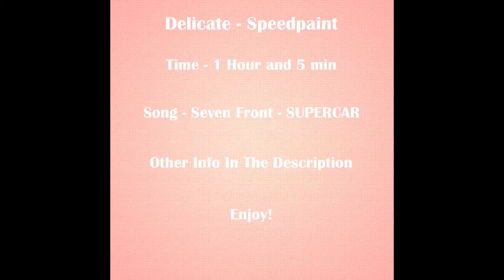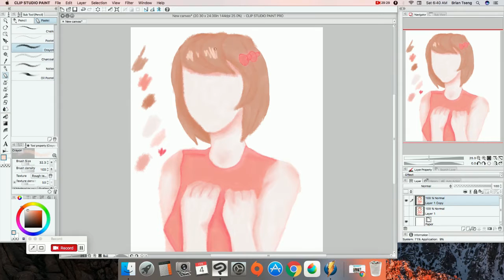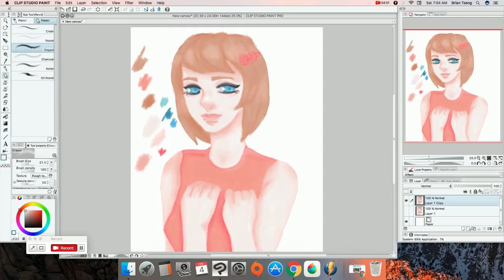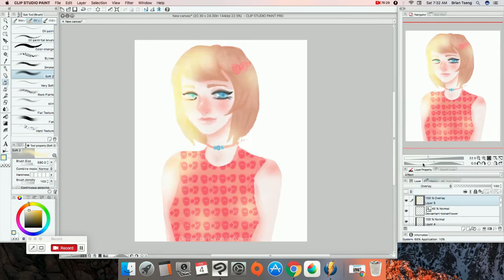Delicate - Speedpaint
Art Program: Clip Studio Paint
Editing Software: Movie Maker and Video Pad Video Editor
Filming Software: Monosnap